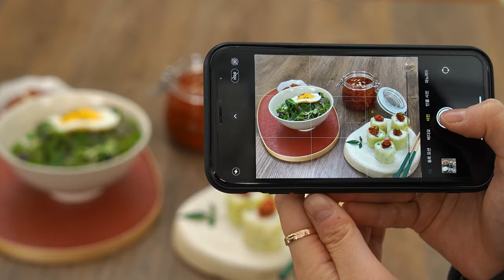든든한돈 자취한상, 올 여름 집 나간 입맛을 되찾아 줄 '한돈 약고추장'🌶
한돈을 함께 볶아 먹으면 다른 반찬이 필요없는!
정말 맛있는 '한돈 약고추장' 레시피를 소개합니다.

이거 하나면 열반찬도 해결!

모든게 귀찮을 땐
한돈 약고추장으로 밥위에 슥슥 비벼 먹는거 어때요?

🐽한돈 약고추장 재료
한돈 다짐육 100g, 대파 1대, 양파 1/2개, 고추장4T,
물 4T, 간장 3T, 설탕 3T, 다진마늘 2T, 참기름 4T,
식용유, 소금 t.t, 후추 t.t

🐽한돈 약고추장 레시피📃
step1. 다진 한돈에 다진마늘, 소금, 후추 넣고 간하기

step2. 양파, 대파 잘게 다지기

step3. 식용유를 붓고 대파와 양파 넣고 볶아주기

step4. 볶은 대파와 양파에 다진 한돈 넣고 볶아주다가 한돈이 하얗게 익으면
설탕, 간장, 고추장, 물을 넣고 약불에서 추가로 볶아주면 끝!

step5. 유리 용기에 약고추장을 담고 그위에 참기름을 부어주면 오래 보관하면서 먹을 수 있어요!